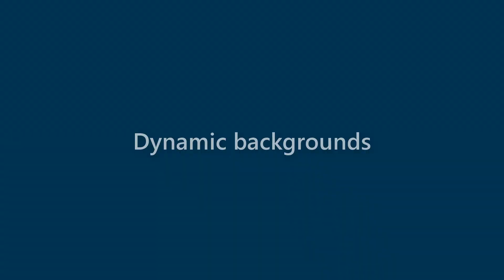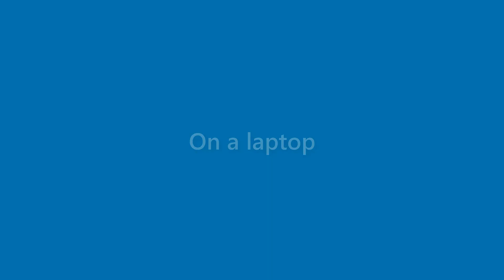Harmony Conrad - appearance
Name Look - Harmony Conrad - appearance. In this video we present "Harmony Conrad" name look and feel in various scenarios.
This video will cover:
How does "Harmony Conrad" look as a personal letterhead?
How does "Harmony Conrad" look on a business card?
How does "Harmony Conrad" look on a computer/laptop screen?
How does "Harmony Conrad" look with different background colors?
How does "Harmony Conrad" look with various fonts?